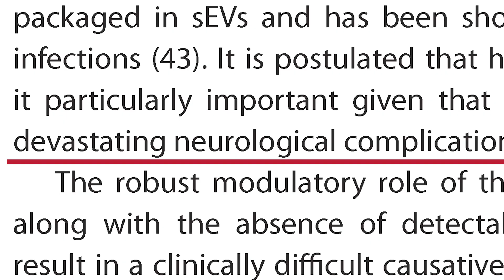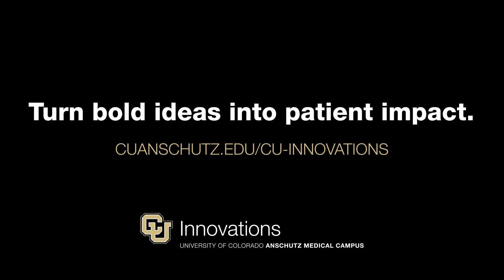A Legacy of Innovation: Celebrating 8 Years of Shingrix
Over five decades, CU researchers helped pioneer two shingles vaccines — including the breakthrough Shingrix® vaccine — transforming lives worldwide. Now the next generation is expanding that potential.

HIE Impact Episode 1 Featuring: Dr. Ravi Mahalingam & Dr. Andrew Bubak

CU Anschutz has a 50-year legacy of groundbreaking vaccine research — from the first shingles vaccine to today’s next-generation discoveries. Now, through CU Innovations and the new HIE initiative, we’re accelerating that legacy by giving more faculty, clinicians, and students the support, tools and resources to turn bold ideas into patient impact.